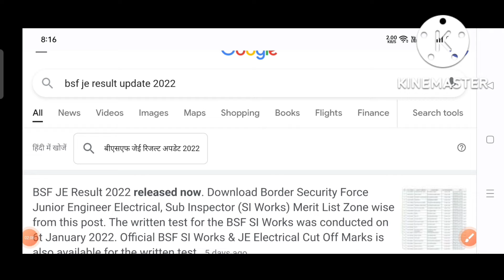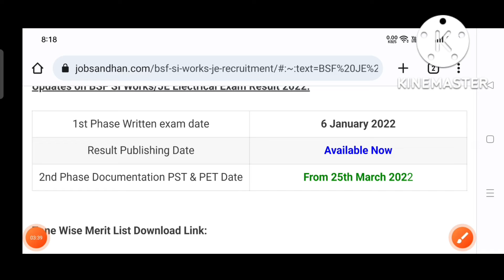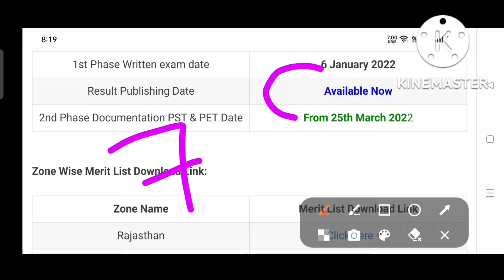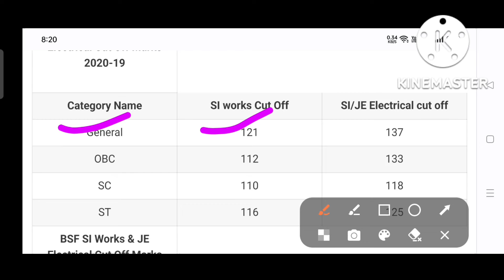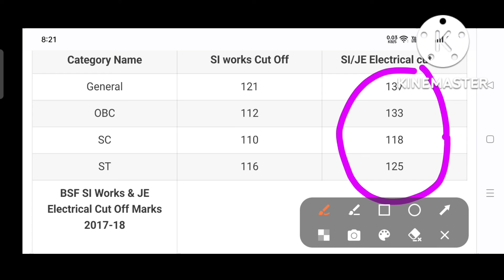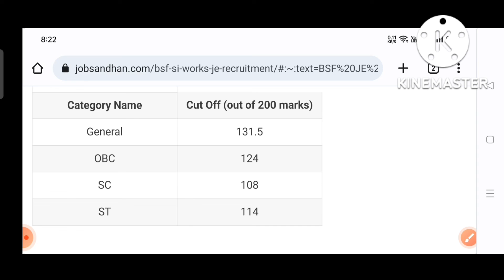bsf je result 2022 kab aayega ? bsf je previous year cutoff marks//bsf je 7august 2022 result update